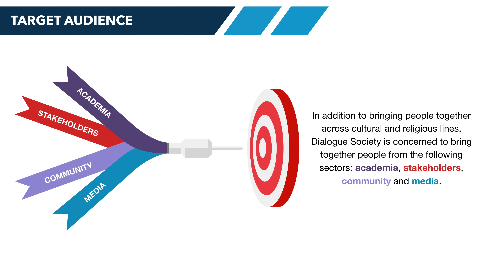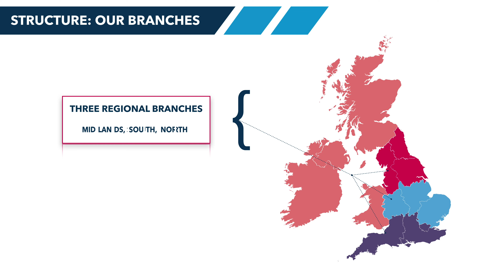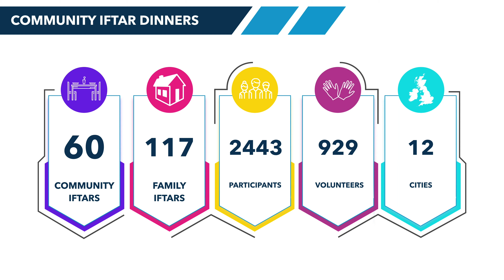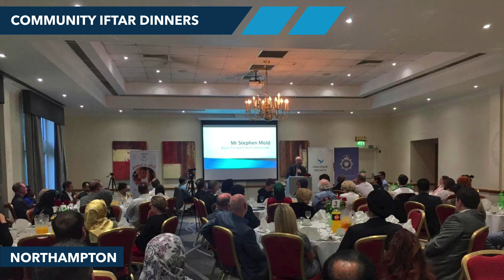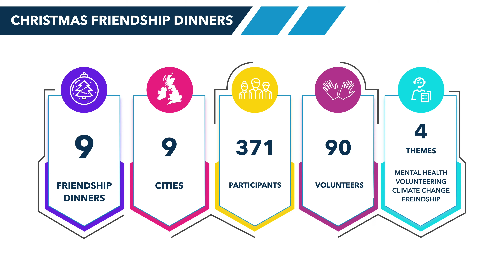2019 Annual Report: Highlights, Events and Activities | Dialogue Society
In 2019, Dialogue Society has continued to bring communities together through both theory and practice of dialogue. We have achieved this through roundtable discussions on topics like Brexit, Muslim identity and multicultural education. We are also pleased to have published our annual Journal of Dialogue Studies on critical dialogue and hosted our academic workshops presenting the papers.

Additionally, our book group has provided the opportunity for meaningful discussions about different cultural and intercultural world.

Dialogue Society is also proud to have hosted multiple community iftar and Christmas friendship dinners this year. Our Street Dialogue in 2019 has involved interviewing the public on key issues like knife crime in London. Lastly, the Society has hosted 10 UK-wide seminars and discussions on radicalisation.

About Dialogue Society

The Dialogue Society is a registered charity (Registered Charity Number: 1117039), established in London in 1999, with the aim of advancing social cohesion by connecting communities, empowering people to engage and contributing to the development of ideas on dialogue and community building. The Dialogue Society is not a religious or ethnic organisation. It aims to facilitate dialogue on a whole range of social issues, regardless of any particular faith or religion. It stands for democracy, human rights, the non-instrumentalisation of religion in politics, equality, and freedom of speech.